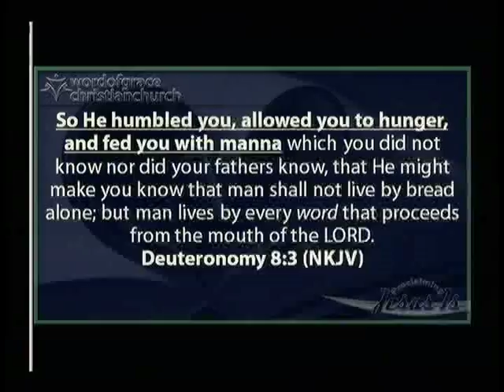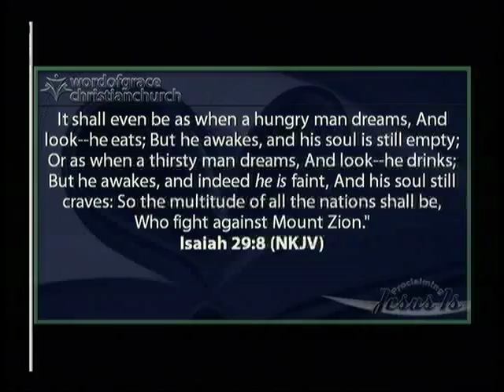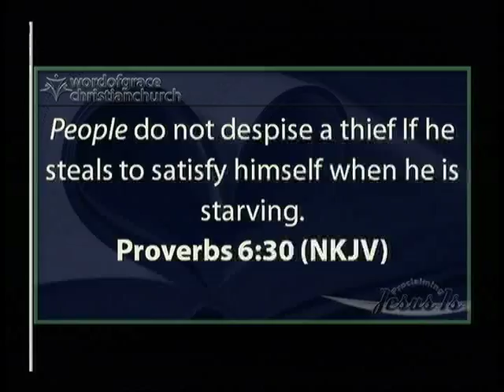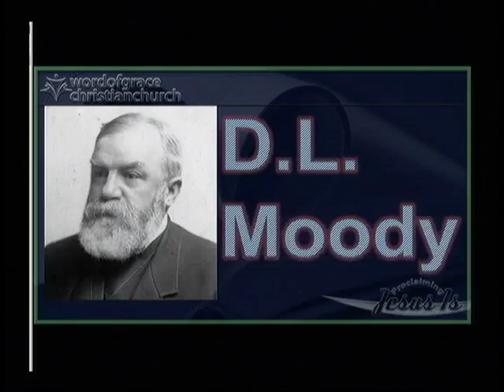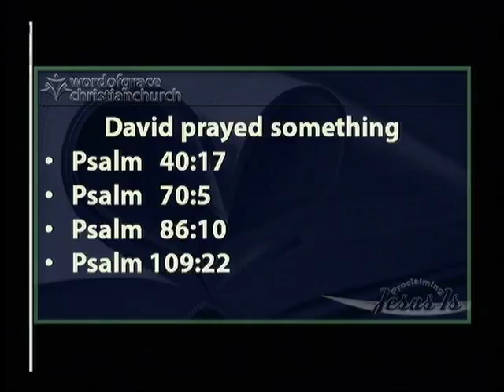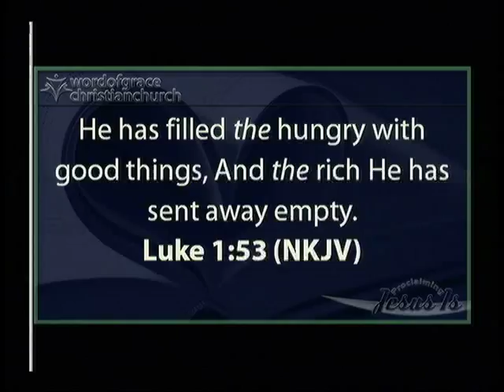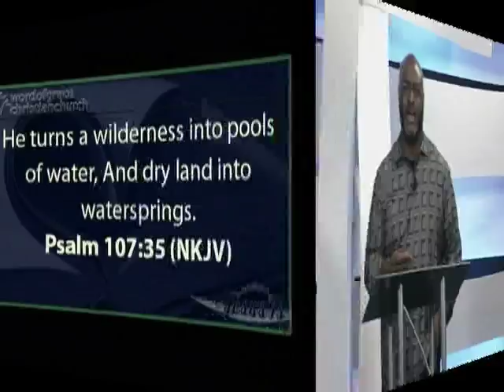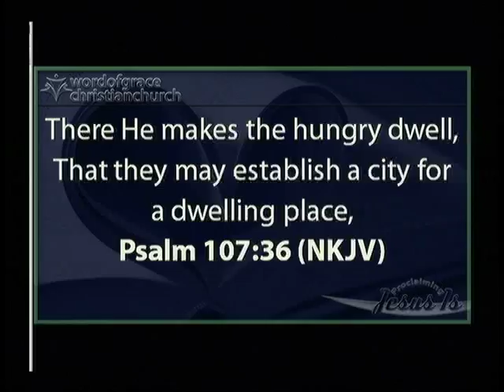2015 12 13 Hungry For God